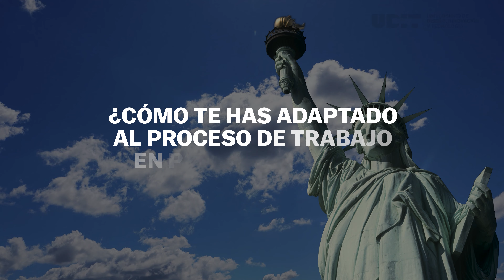Experiencia en el Pratt Institute de Nueva York | UDIT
Entrevistamos a Carla De la Rosa Menéndez, estudiante del Grado en Diseño de Producto, que tuvo la oportunidad de aprender durante varios meses de los profesionales del Pratt Institute de Nueva York, gracias al acuerdo de colaboración que establecemos con la institución.

Una experiencia única que ofrece a nuestros estudiantes una amplia visión del diseño más allá del ámbito nacional, sumergiéndoles en un intercambio académico y cultural que les permite desarrollarse tanto como futuros profesionales como personas.